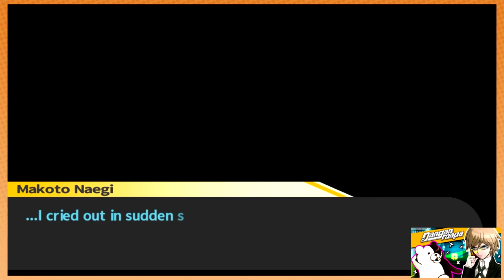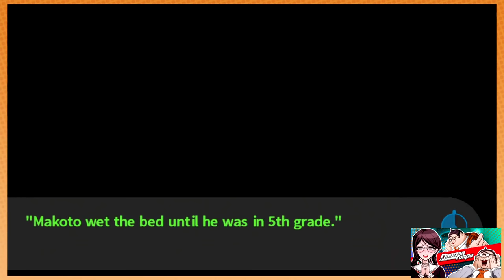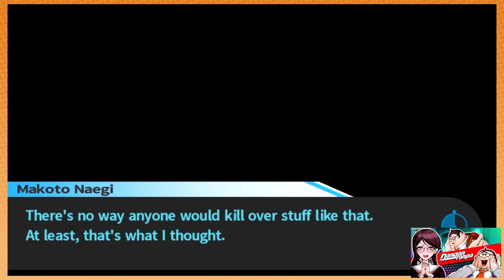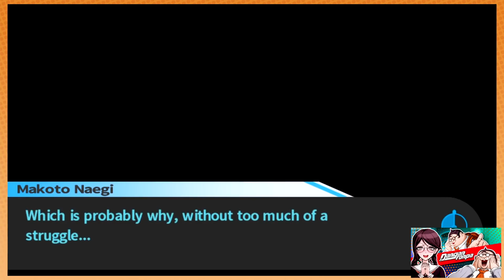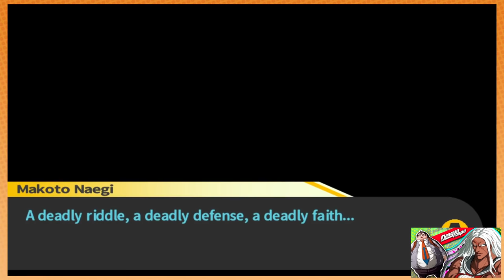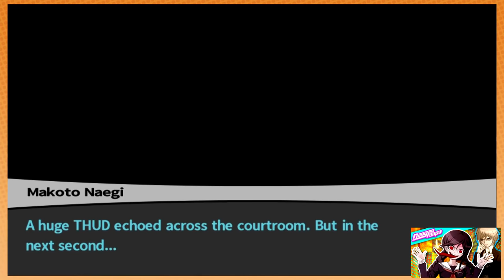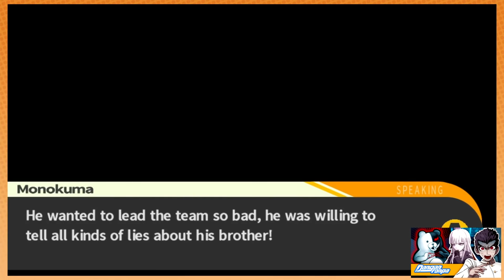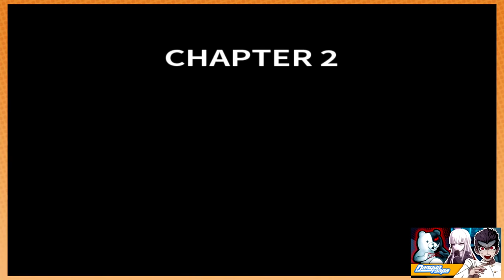Game Grumps - The Best of DANGANRONPA: CHAPTER 2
BUT WHAT ABOUT GENOCIDE JACK??

relive Arin and Danny's trials and tribulations as they try to decipher the mysterious actions of BYAKUYA, navigate international conspiracies and resist the temptation to take a bath with Mondo in this buttery smooth compilation!